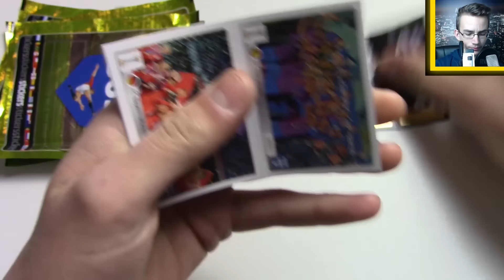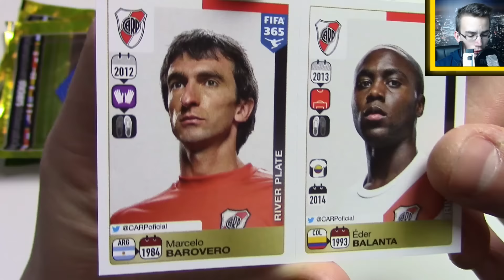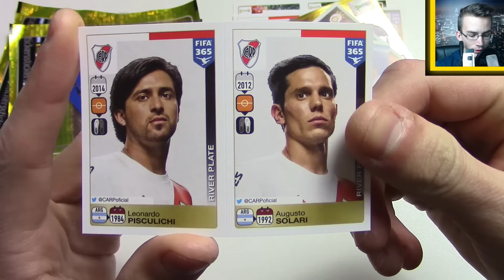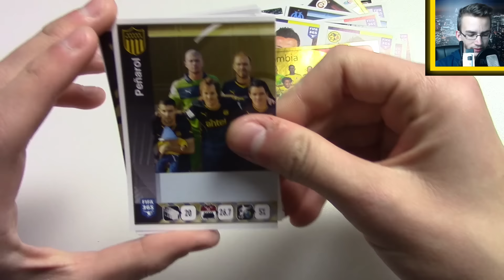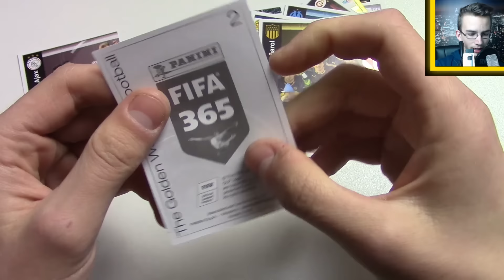Panini FIFA 365 Sticker II 4 Packs Tüten Booster II Unboxing & Opening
► Panini Sticker Kollektion - FIFA 365 - Barca, Real, Juve &&&

euer PacksUnited

►Du möchtest mit mir tauschen?